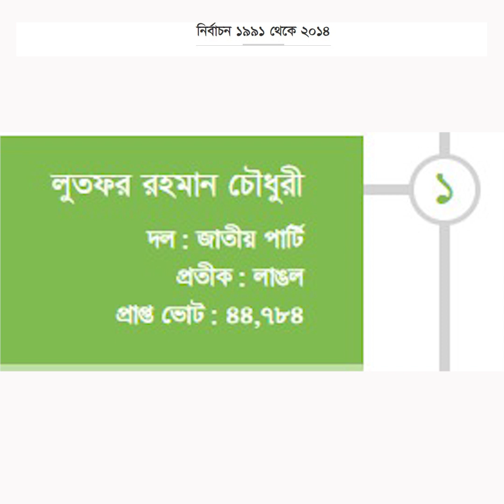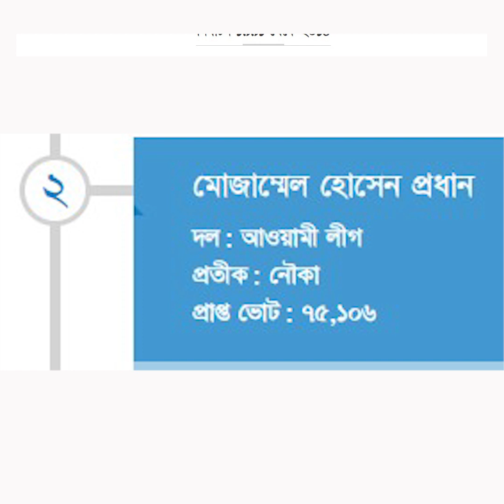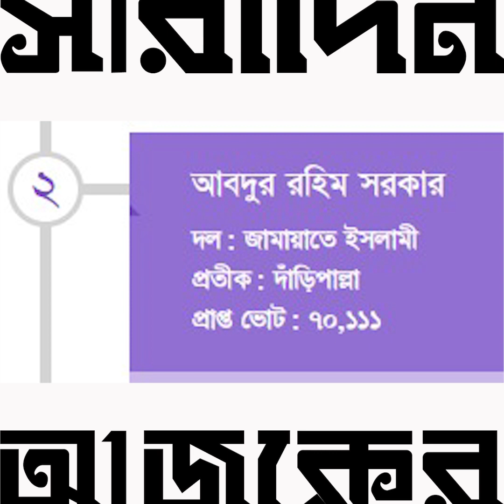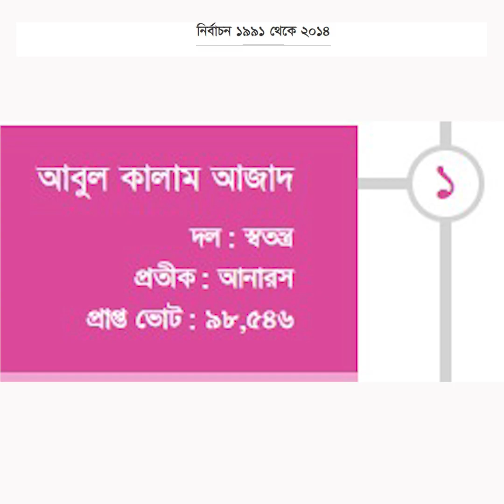গাইবান্ধা-৪ আসনের রাজনীতিতে কারা ছিলেন জয়ী ও মূল প্রতিদ্বন্দ্বী? | Ajker Saradin